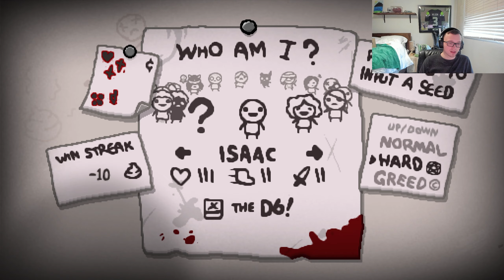I stayed up too late to beat this BOSS in The Binding of Isaac: Rebirth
took so long ):